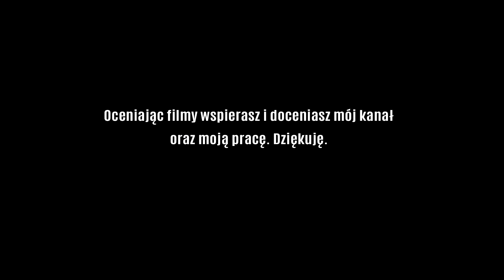Warframe - Relikty - skąd brać, jak otwierać, jak podnieść poziom [poradnik]